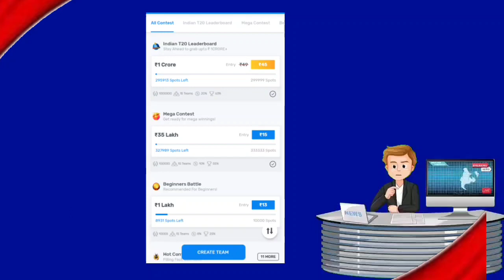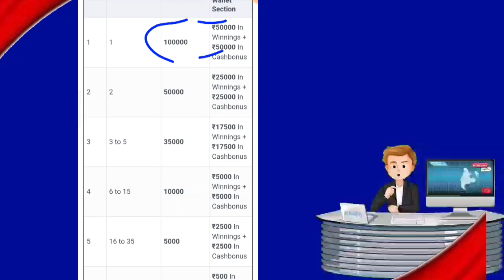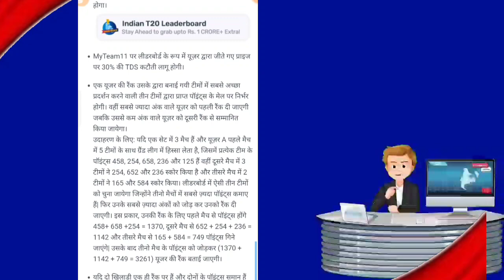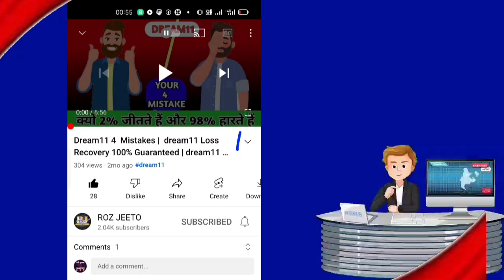myteam11 leaderboard 2022 || IPL 1crore myteam11 LEADERBOARD 2022 | IPL My Team11 LEADERBOARD info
IPL 2022 myteam11 leaderboard
IPL myteam11 leaderboard
IPL22 myteam11 leaderboard
myteam11 leaderboard
VIVO IPL
TATA IPL 2022
ipl LEADERBOARD
MEGA LEADERBOARD WINNINGS
MEGA LEADERBOARD YRICK
BEST MEGA LEADERBOARD
FREE MEGA LEADERBOARD
FREE WINNINGS
DREAM11

Download Myteam11 App ओर बहुत ही जल्दी अपना dream11 का लोस कवर करलो।

 DOWNLOD MYTEAM11 APP

USE REFER CODE IS - RJGURU

100₹ तुरन्त मील जाये।

1) The Prediction shown in the videos is my thoughts and thinking based on my experience and you are not forced to adopt the same and you are free to predict your own, We do not own any responsibility for any losses.

2) Dream11 / Fantasy Sports takes great care to comply with all central and state legislation in India to ensure that users are fully protected. Every contest on the platform is carefully designed to comply with applicable statutes and regulations in India. Dream11 / Fantasy Sports constitutes a ‘game of mere skill’, which makes the Dream11 / Fantasy Sports game exempt from the provisions of the Public Gambling Act, 1867 (PGA). Dream11 is a legitimate business activity protected under Article 19(1)(g) of the Constitution of India.